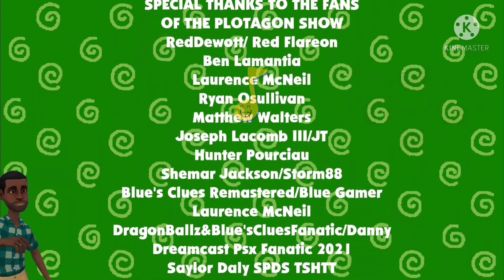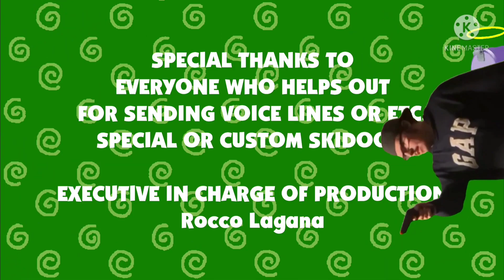Blue's Clues & Tyrone: Skidooing Series: (Episode 123: Chocolate Factory)